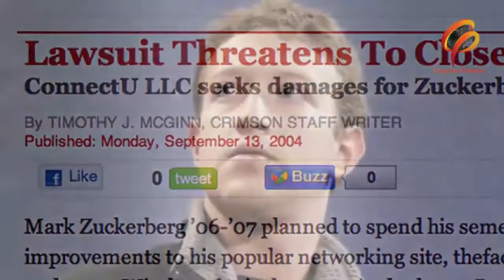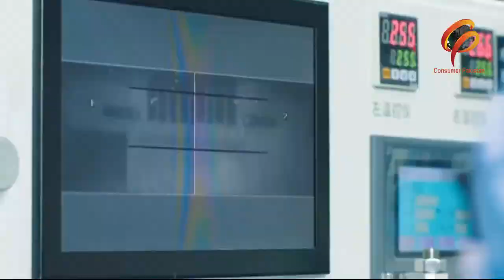CP NEWS HEADLINES | 24th March 2021